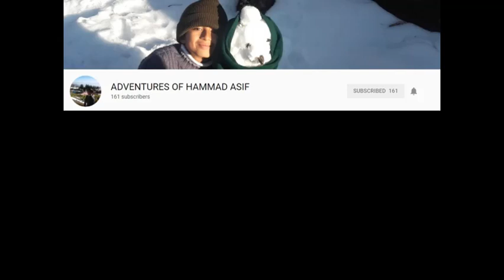Luxury Limousine Cars On Rent In Pakistan | GT ROAD | JHELUM | REST AREA | Tulip Restaurant | OPTP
This location is right on the main GT road which was once constructed by Sher Shah Suri. Exact location is the rest area GT road Jhelum near toll plaza on river jhelum wherre following famous resturants are there:-
OPTP, One Potato Two Potato, Mc Donalds, Tulip Restaurant, and famous shopping brand khaadi is also here end i will go to Dhaka Sweets Dina.
I ate french fries (chips) in one potato two potato called OPTP.
Speciality of this spot is that here are Limousine cars available on rent